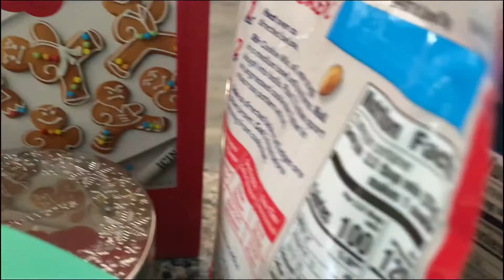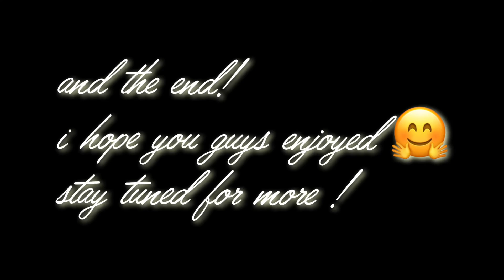VLOGMAS DAY 7: Becoming Parents For A Whole Weekend 😬 *part two* | jalynamil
If you are new don’t forget to hit that subscribe button to become an AMILLION and turn on that post notification bell so you won’t miss out any content 💕i hope you guys enjoyed today’s video.. i can’t wait to see you in the next ☺️

~things to know:
•when is my birthday? nov. 3rd
•what do i edit with? vllo

NEVER FORGET: Love yourself first ALWAYS!
You are one in a million!🥰selflove

Stay safe and sanitized!